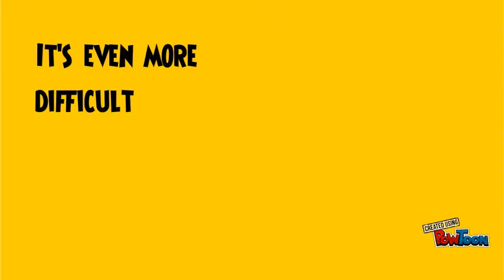QTAC Promotional 1